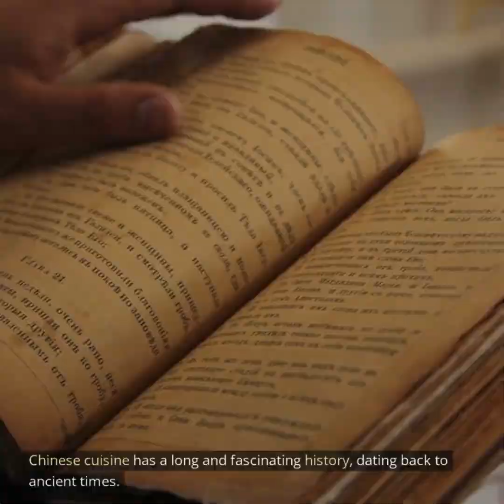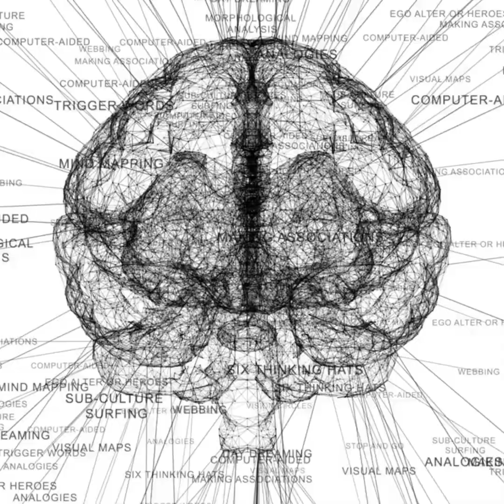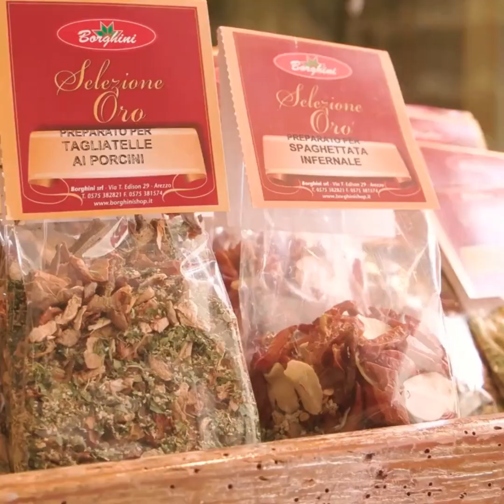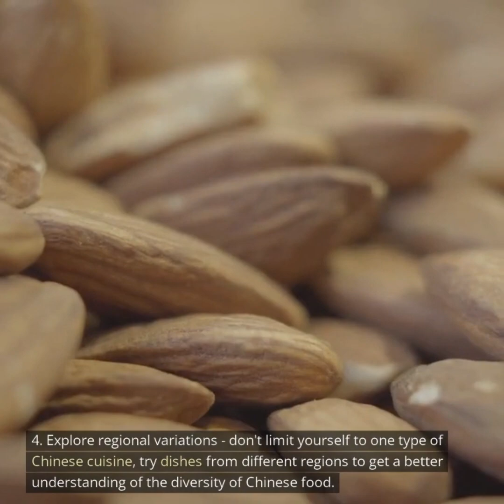Chinese Food | Exploring the World of Chinese Food